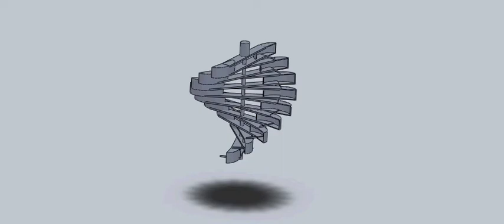new model hydrogenerator.avi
es un nuevo modelos de hidrogeneradores de rio